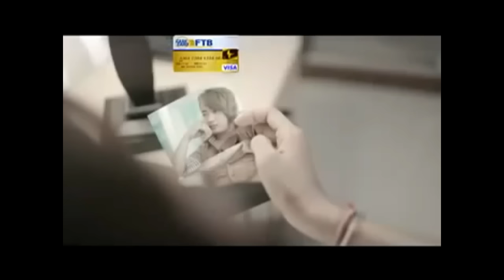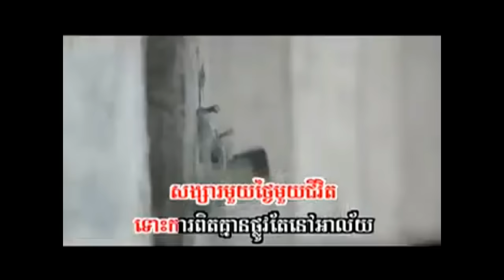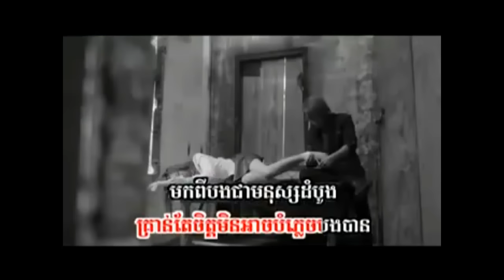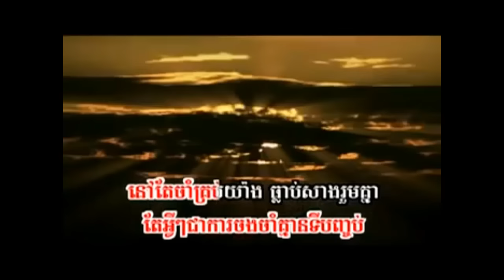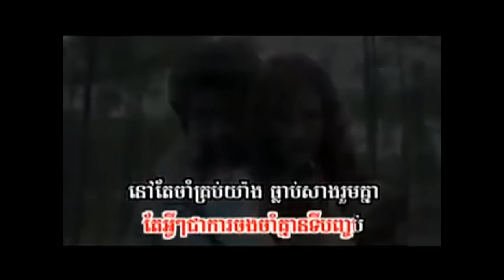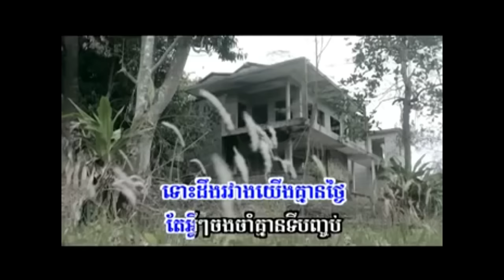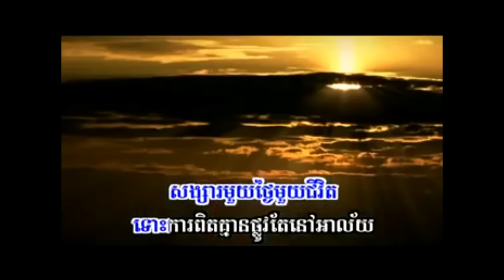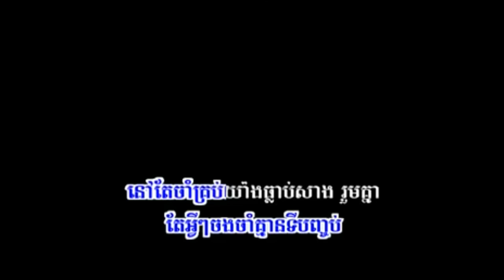Songsa Mouy Thnhai Songsa Mouy Chiveth By ( Yuri + Kola )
All Song ORG

songsa mouy tngai songsa mouy chivit,
songsa mouy tngai songsa mouy chivit yuri,
songsa mouy tngai songsa mouy chivit karaoke,
songsa mouy tanhai songsa mouy chivit,
songsa mouy tngai songsa mouy chivit by kola